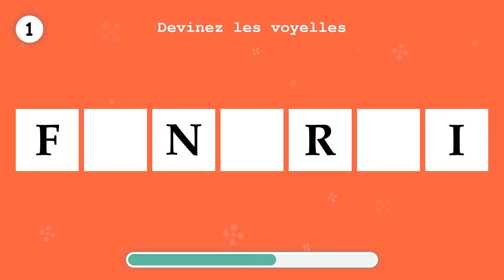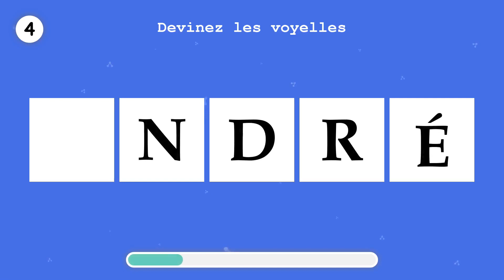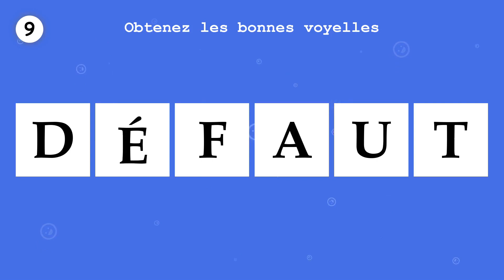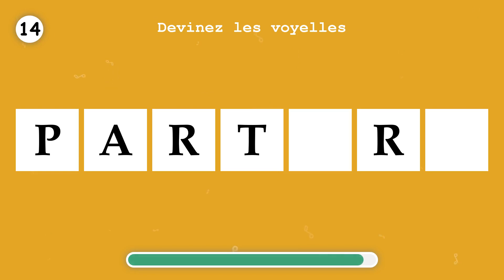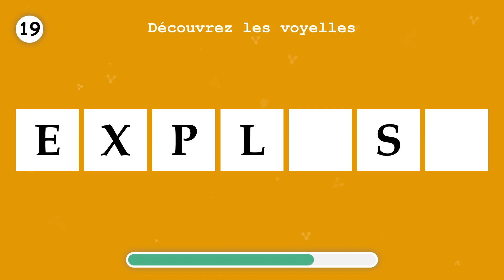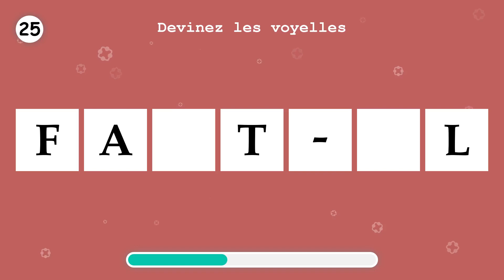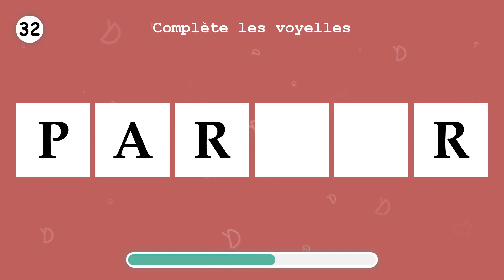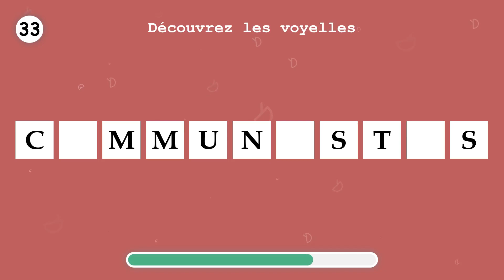APPRENDS LE FRANÇAIS. Remplissez les voyelles manquantes, en un mot. Partie 93